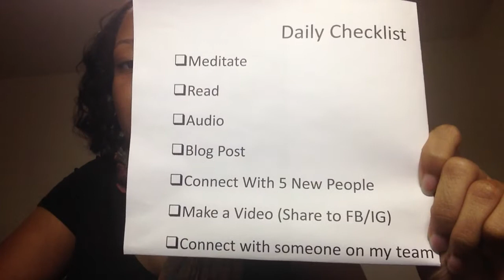New To Empower? Tips From Catherine Soliz-Rey on Getting Started